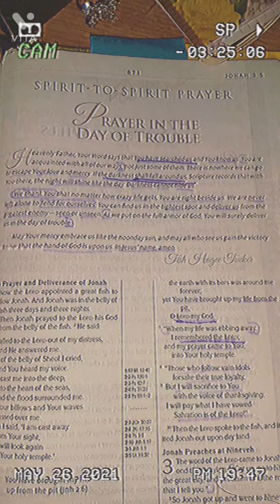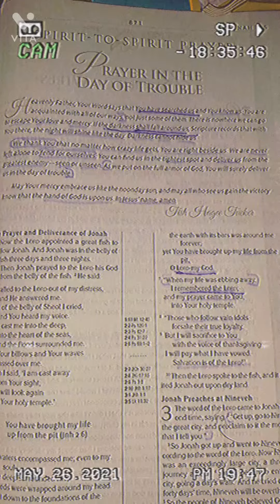Spirit to Spirit Prayer ♡ Prayer in the Day of Trouble ♡ Spiritled Woman Bible ♡ MEV ♡ Come & Listen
Located in the book of Jonah in the Spirtled Woman Bible~